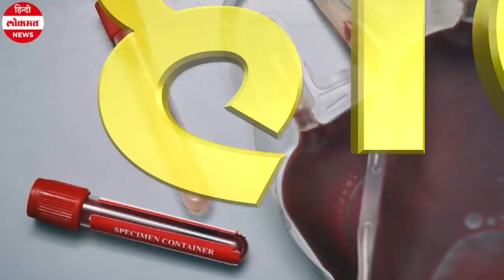Coronavirus: Plasma Therapy क्या है, इसके जरिए कैसे Corona Positive मरीज़ को ठीक किया जा सकता है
Coronavirus plasma therapy: कोरोना वायरस का कोई स्थायी इलाज नहीं है, इससे बचने का सिर्फ ही तरीका है और वो है खुद को संक्रमित लोगों से दूर रखना। हालांकि डॉक्टर दिन रात कोरोना की दवा, वैक्सीन या उपचार खोजने में जुटे हैं। फिलहाल कुछ देशों में कोरोना के मरीजों का इलाज एंटीबायोटिक्स या अन्य दवाओं के साथ किया जा रहा है। इस दौरान कोरोना के इलाज में प्लाज्मा थेरेपी को काफी प्रभावी माना गया है और भारत सहित कई देशों में इस उपचार को अपनाया जा रहा है। प्लाज्मा थेरेपी में कोरोना से सही हुए मरीज के ब्लड से प्लाज्मा लिया जाता है जिसे पीड़ित व्यक्ति को चढ़ाया जाता है। बताया जाता है कि सही हुए मरीज में एंटीबाडी विकसित होती हैं जिनके जरिये पीड़ित व्यक्ति को संक्रमण से लड़ने में मदद मिलती है। क्या होती है प्लाज्मा थेरेपी ? इससे कैसे किया जाता है इलाज, अगर आपके मन में भी ये सवाल है कि प्लाज्मा थेरेपी है क्या है और इसके जरिए कैसे मरीजों को ठीक किया जा सकता है, तो चलिए इस वीडियो में हम आपको बताते है